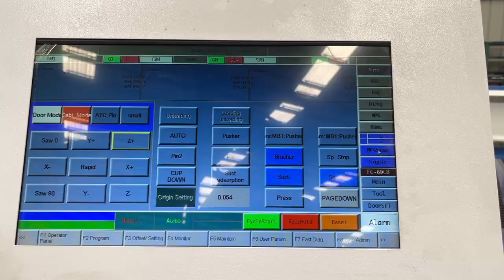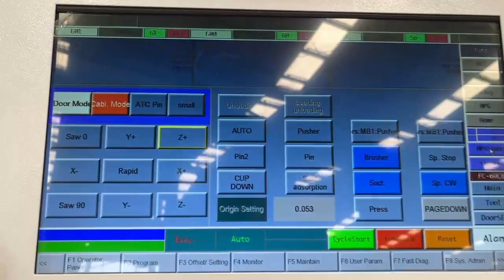Boost Your Cabinet Making with the Omni CNC Router!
Take your cabinet making to the next level with the Omni CNC Router! This powerful machine is designed to streamline your workflow and achieve exceptional precision.

In this video, you'll discover:

How the Omni CNC Router simplifies drilling tasks with its efficient hole drilling capabilities.
Precise panel board cutting using the integrated saw function.
With the Omni CNC Router, you can:

Increase production speed and efficiency.
Achieve consistent, high-quality results on every project.
Reduce manual labor and streamline your workflow.
Whether you're a seasoned professional or just starting out, the Omni CNC Router is a game-changer for cabinet making.